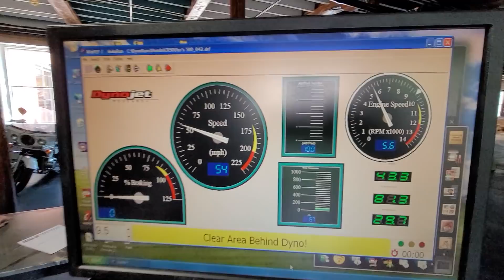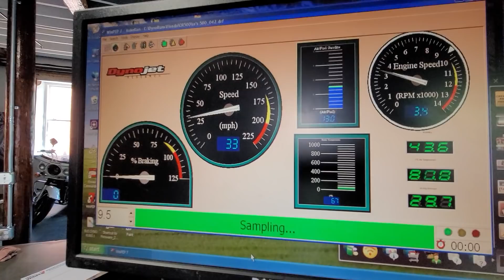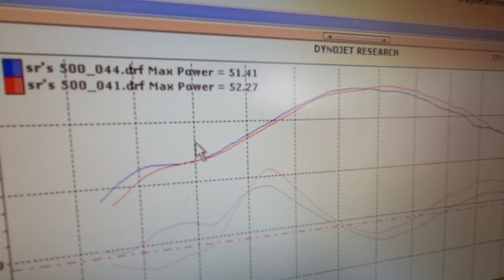DYNO TEST #43 FMF VS STOCK HONDA CR500 EXHAUST, WHICH IS BETTER?